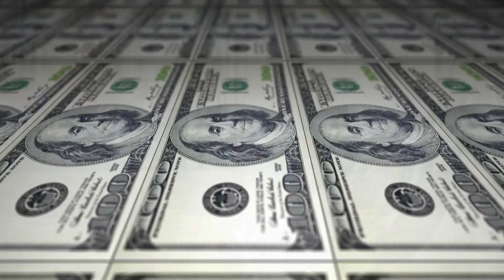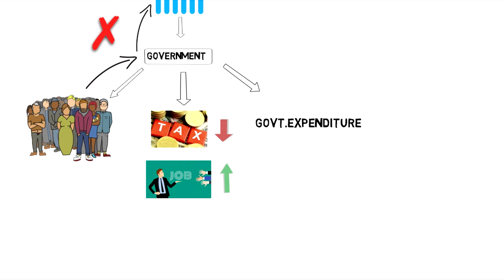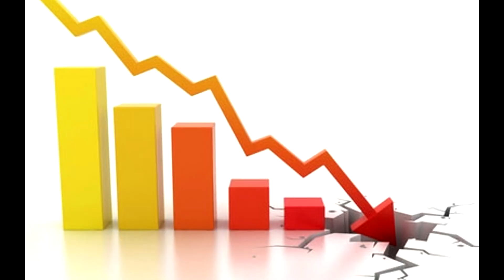What is Helicopter Money? & How is this Useful?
In our mind there are many questions like If any country is poor they why they just don't print and distribute money amongs their people and make them reach??
 Concept of this kind of distribution of money is known as helicopter money.In this video we would talk about
WHAT IS HELICOPTER MONEY?
IT'S POSITIVE AND NEGATIVE CONSEQUENCES.
WHAT DOES HELICOPTER MONEY MEAN?

Helicopter money is the term used for a large sum of new money that is printed and distributed among the public, to stimulate the economy during a recession or when interest rates fall to zero. It is also referred to as a helicopter drop, in reference to a helicopter scattering supplies from the sky.